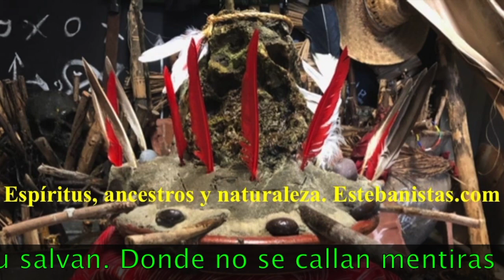Los homosexuales pueden o no pueden jurar en Palo Monte o Mayombe, analicemos esta controversia.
La disyuntiva relacionada a si los homosexuales pueden jurar en Palo Monte o no, y cuales son las razones por lo que en Cuba no se admitían a los Homosexuales pertenecer a una casa de Palo Monte.